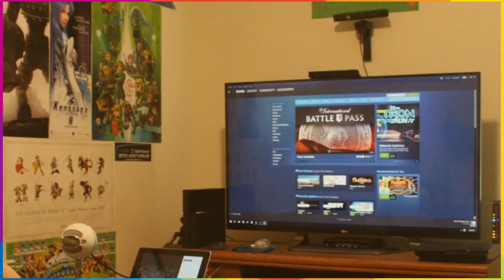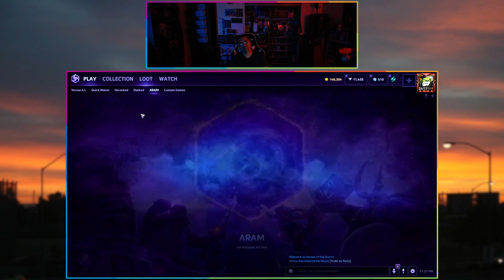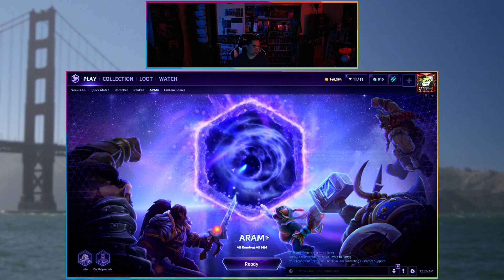Heroes of the Storm #234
Playing HotS on the PC.